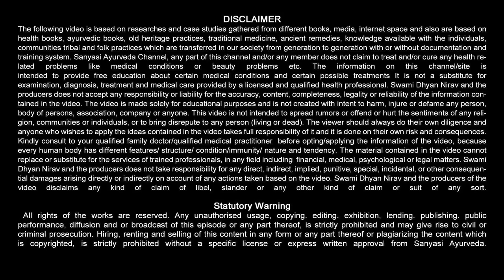हस्तमैथुन से आयी कमज़ोरी कैसे दूर करें || Sanyasi Ayurveda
Sanyasi Ayurveda